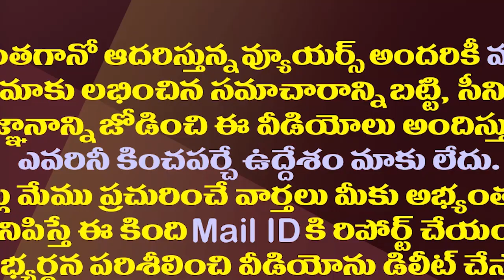అందరూ గ‌ప్‌చుప్‌..ఒక్కసారిగా సీన్ మార్చేసిన జ‌గ‌న్‌| They Became Silent With YS Jagan’s Decision